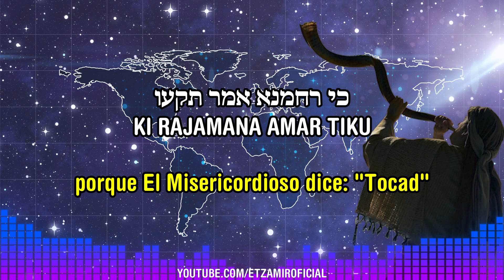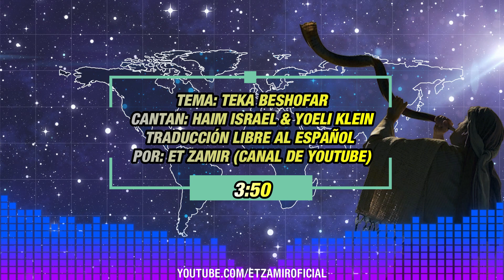Toca el gran Shofar para nuestra libertad | 🎙️ Haim Israel & Yoeli Klein | c/traducción al español.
Créditos:  @HaimIsraelMusic
Transliteración , traducción al español y edición para:  @MuzikaLaneshama
por: @hdezvjuve

בס"ד

חיים ישראל ויואלי קליין בשיתוף פעולה מרגש ויוצא דופן לתפילתו של "סנגורם של ישראל" רבי לוי יצחק מברדיטשוב זצוק"ל שהיה מתפלל בכל שנה לפני התקיעות של ראש השנה. מילות השיר "תקע בשופר" תורגמו ללשון הקודש ומעובד על פי תפילתו של הרב. הלחן נכתב על ידי שייע גרוס והערשי וינברגר על קברו של רבי לוי יצחק מבריטשוב, והתוצאה המרגשת לפניכם...

עם ישראל זועק אליך שוכן במרומים
אלפי שנים שאנו בשופר אליך תוקעים
למה? למה?
כי רחמנא אמר "תקעו"...

מתי כבר תתקע לחירותינו
הגיע הזמן גאולתינו...

תקע בשופר גדול לחירותינו
תקע הוי תקע...

מילים (תרגום): סנדי דינקל
לחן: שייע גרוס והערשי ווינברגר
עיבוד והפקה מוסיקלית: אלי קליין ואיצי ברי
כינור: עקיבא ווקס
קולות: מקהלת מלכות חיים ישראל ויואלי קליין
עריכת סרטון: יאיר סיאני
ייצוג וניהול אישי: הפקות ישראל - שלום 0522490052
יחסי ציבור: אביאל יאיר נחום 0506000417